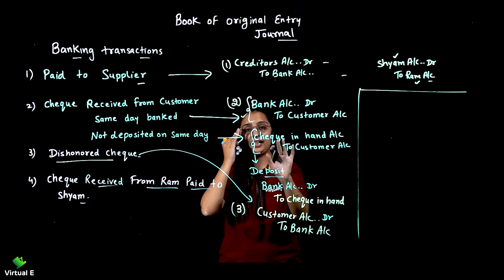Class 11 Accounts Chapter 3 Recording of Transactions - 1 | Part 14 | Journal Entry 7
Topic covered in this video on Recording of Transactions - 1 of Class 11 CBSE is Journal Entry 7

Class: 11th
Subject: Accounts
Chapter: Recording of Transactions - 1
Topic Name: Journal Entry 7
Topics Covered in This Video: Journal Entry 7